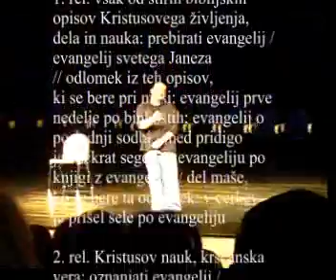Teden kulture - Evangelij po Čušinu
Teden kulture 2007 v Borštnikovem Hramu v Cerkljah na Gorenjskem.
Večer monokomedije.
Gregor Čušin v Evangeliju po Čušinu